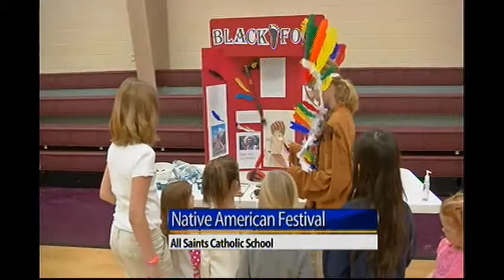Students show case lessons from All Saints Catholic School Native American Festival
All Saints Catholic School Native American Festival features students hands-on work to learn the Native American culture.